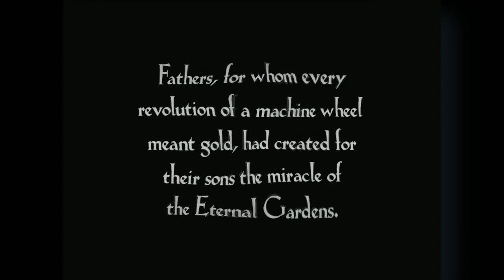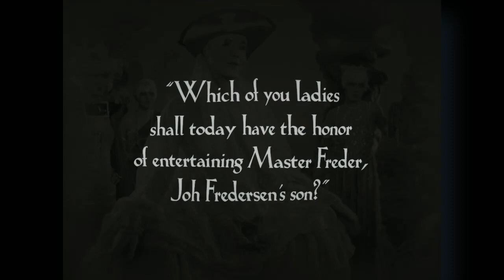The club of the sons - Super Black Hole Marmalade (Movie fragment - Metropolis)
Artist: Super Black Hole Marmalade
Title: The club of the sons
Album: The hands
Movie extract: Metropolis

 / eros-marin-millan
Facebook: Super Black Hole Marmalade